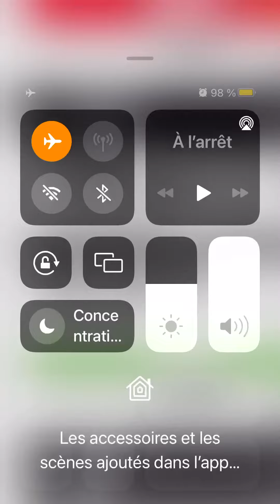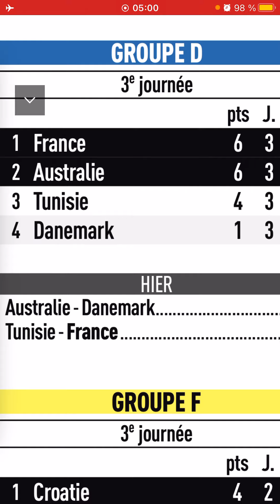Résultats des matchs de football de la 3eme journée coupe du mondes des Groupes C,D.